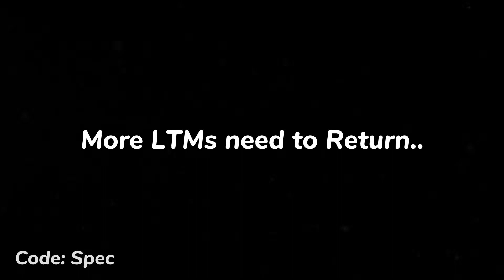Fortnite Please Return..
Fortnite Please Return.. Fortnite Please Return ingame LTMS) (Skins, Pickaxes, Backblings, Emotes) (Fortnite Battle Royale)